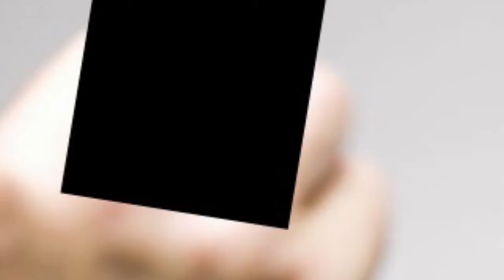LOGAN PAUL.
Just letting you all know this video was meant for entertainment purposes only and anyone who I included in this video don’t take the time to hate on them it’s just unnecessary. I’ll try my best to upload as much as I can. Also make sure to share this channel with your fans if you want me to grow I am growing a lot and I am thankful for all of your guys’ support and I will see you all in the next video.

Hey if your reading this, that means your a true fan. i like that..